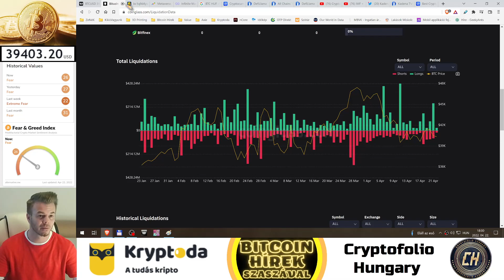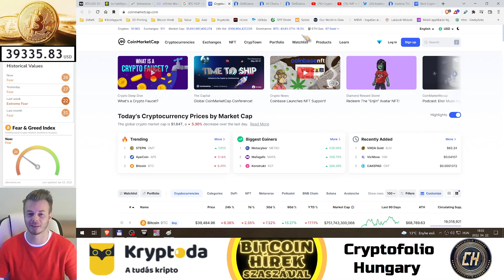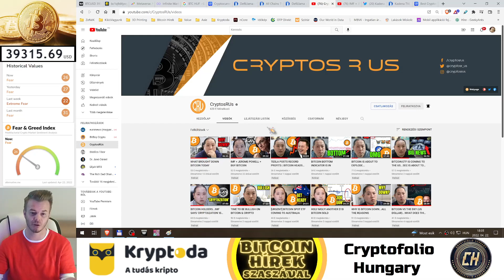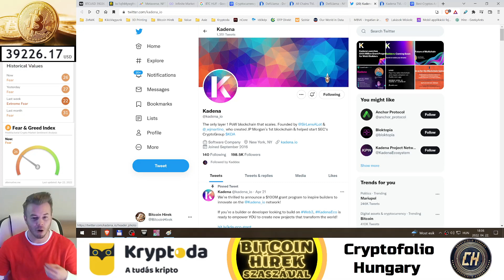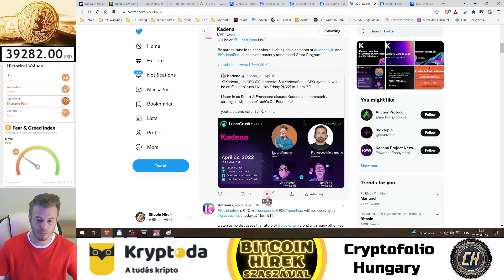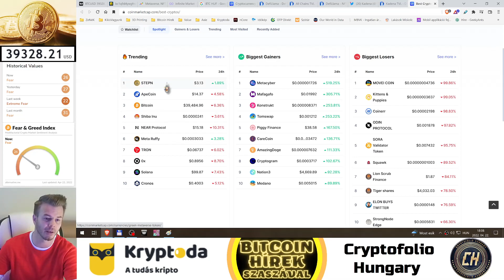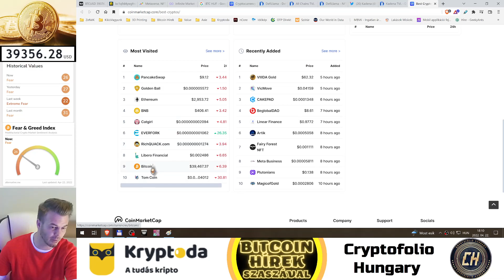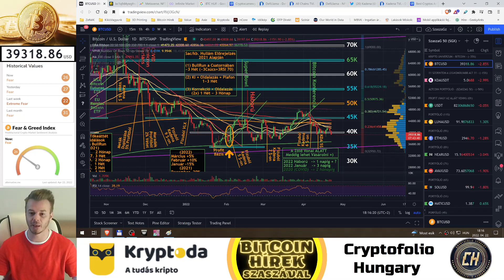Bitcoin Hírek (622) - Kripto Piaci Áttekintés - A Hagyományos Tőzsde 5%-ra a Teljes ÖsszeOmlástól❗